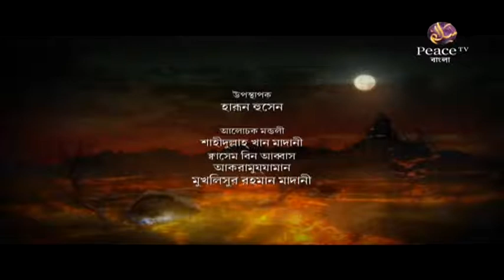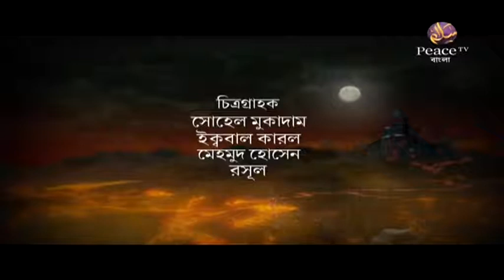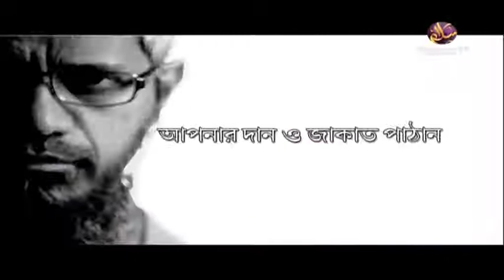৬২. পাপের অশুভ পরিণতি। গ্রুপ আলোচনা। পিস টিভি বাংলা